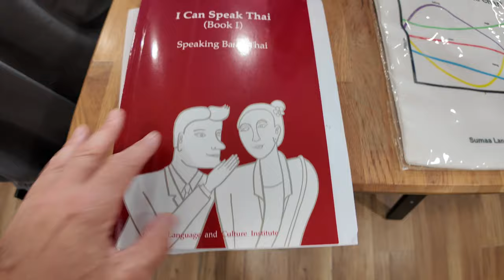Gay Thailand Travel Vlog 🏳️‍🌈 Massages & Motorbikes: Bangkok Tips from Rob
Hey everyone, Rob here! After sharing some heartwarming memories from Siargao and Bacolod with Gringo, I've made my way to Bangkok, Thailand, a city I've visited over 20 times.

In this episode, I'll share essential travel tips to navigate Bangkok efficiently, like getting around on motorbike taxis without breaking the bank. I'll also dive into how to tactfully say 'no' if a Thai massage isn't meeting your expectations— a straightforward yet invaluable tip for any traveler.

Plus, join me as I explore the vibrant streets in search of the most delicious Thai street food. Whether you're a seasoned traveler or planning your first trip, these insights will help you enjoy Bangkok to the fullest, just like a local.